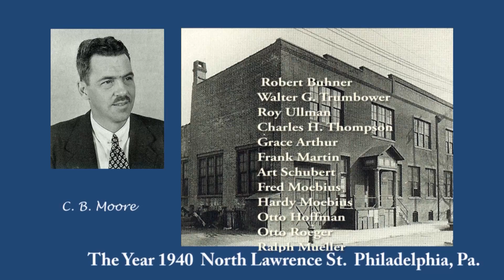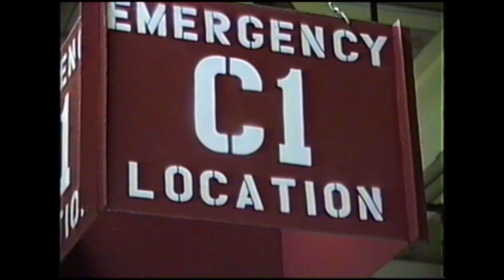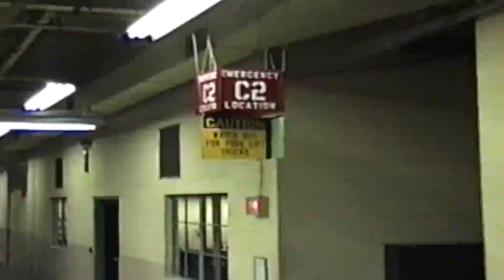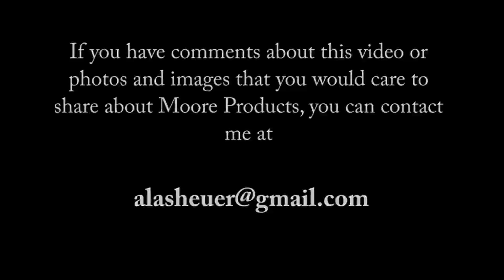1995 Shop Tour of the 1963 building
Start your tour with a short intro showing the early locations of Moore Products, then watch as the video moves you up and down the aisles of the 1963 building showing the machine shop equipment. Do you remember the machine shop?  The equipment and machines that were part of the everyday life at Moore Products; J-6, J-7, H-11, E-7, E-10, the drill press line, sheet metal area to name a few. Take a video tour of the shop as it was in 1995.  See the tool and gage department, gage assembly area, it is all there for you to look back on as you travel through the shop.

Also available are images of the 1979 building as it was being demo.